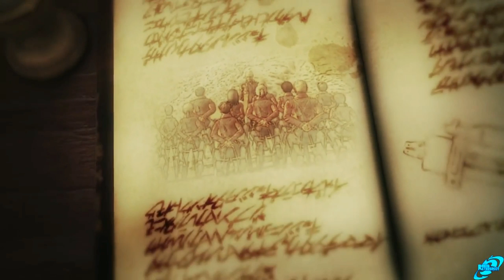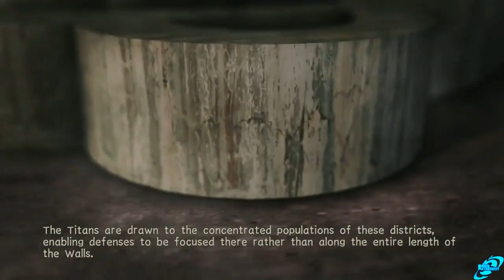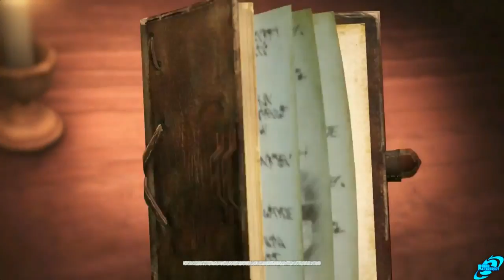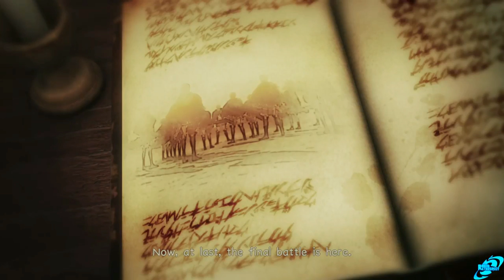💜 Attack on Titan Gameplay 💜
creator by CrazyLOLs12